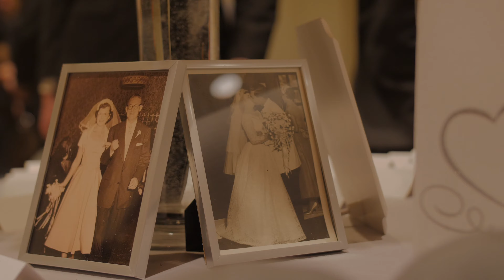Lauren and Danny Waldstein Wedding Movie